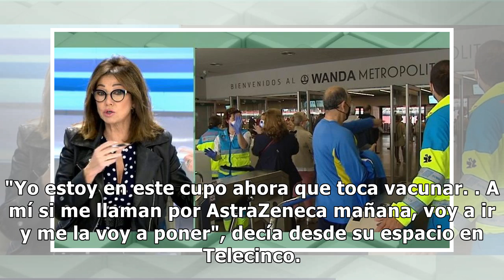Ana Rosa Quintana anuncia que se vacunará con AstraZeneca en el Wanda Metropolitano